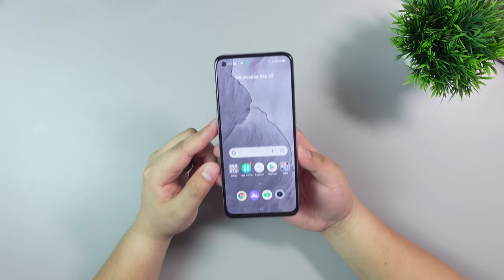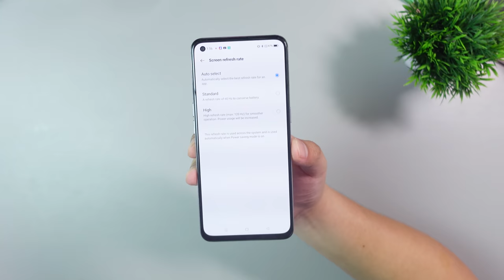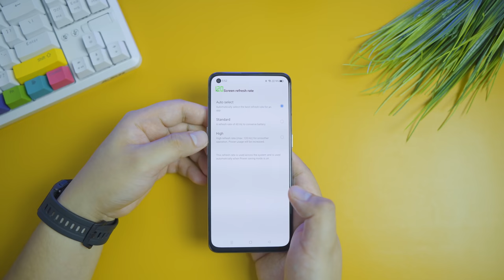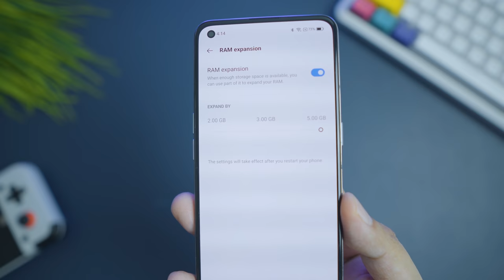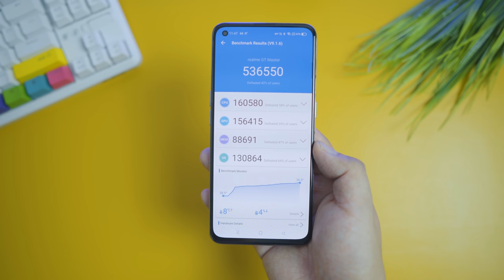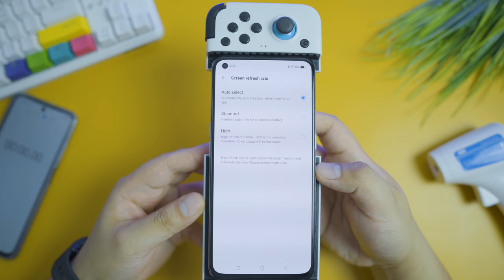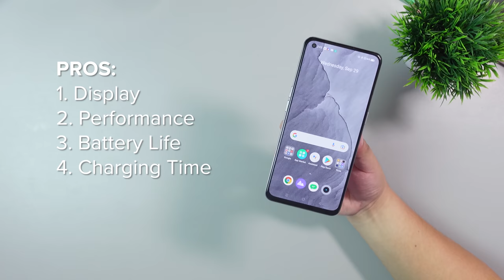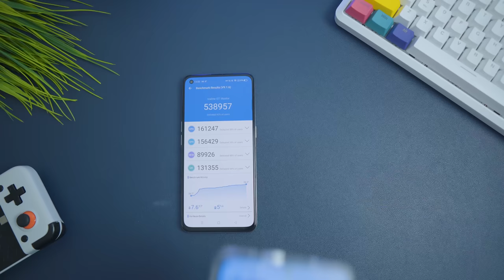realme GT Master Edition - Sulit o Hindi?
Sa tingin mo, ito o Poco X3 GT?

0:00 - Intro
0:45 - Official Price
1:34 - Design
2:03 - Display
2:54 - Refresh Rate Recommendations
5:00 - Minor Display Issue
5:49 - Glass Protection
6:26 - Performance
6:35 - RAM Expansion
7:16 - UFS 2.2 Storage
7:32 - AnTuTu Benchmark Scores
9:10 - GameSir X2
9:41 - Gaming Test
11:33 - Camera
11:43 - Sample Photos and Videos
14:34 - Battery and Charging
15:59 - Pros and Cons
16:56 - Verdict
18:18 - Outro